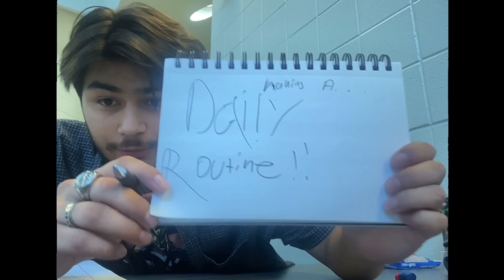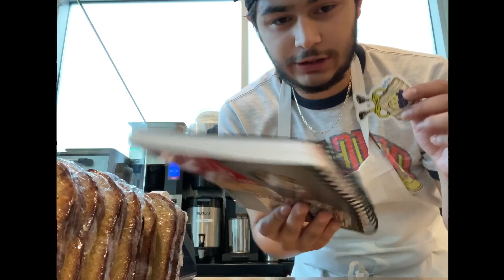Daily routine…kinda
I tried to create a new daily routine to have consistency  in my day but did it work 🫣